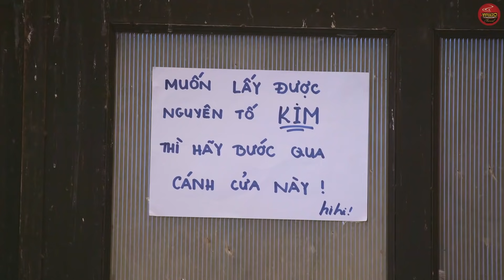Cuộc Chiến Của Các Vị THần | Ông Kẹ Tấn Công Trẻ E.m | PHIM HÀI MỚI HAY VCL Channel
Cuộc Chiến Của Các Vị THần | Ông Kẹ Tấn Công Trẻ E.m | PHIM HÀI MỚI HAY VCL ChannelCả nhà share video giúp  nhé!